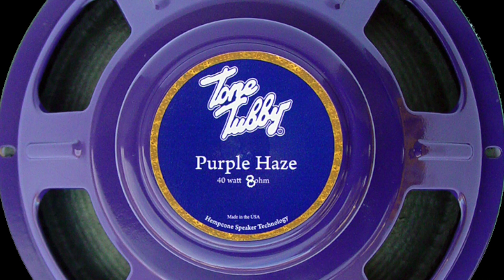Tone Tubby Purple Haze Clean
The Purple Haze clean and the Rose Bud clean should be listened to back to back. All setting on the electronics are the same. Both are recorded at low volume. The Purple Haze has the cone scream in the high end. The Rose Bud has more detail through out the mid-range and has more chime and less cone scream. At higher wattage levels these differences become more apparent.

Equipment: Mesa Mark 525, Sarno Revelation preamp, Strymon Big Sky and Timeline, and Origin Compact Deluxe and Revival Drive, Tom Anderson guitar.